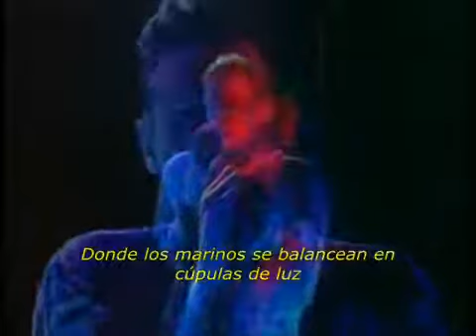Alphaville Dance with me Versión balada Subtitulado español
Little America Concert
Live In Salt Lake City, 1999